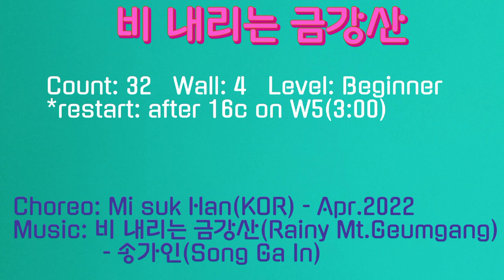🌹(송가인)비 내리는 금강산 라인댄스(Beginner) - Demo & Count 🌺Rainy Mt.Geumgang Linedance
Choreo:Mi suk Han(KOR) - Apr 2022

Count:32
Wall:4
Level:Beginner

*stepsheet:

💃Danced by Eunja, Insook

♥송라인댄스♥
초급반  : 화,목 10:00-11:00
중급반  : 월,수 10:00-11:00
저녁반  : 월,수  7:30-8:30
강사동아리영상반: 금 9:30-11:30

★오전반,오후반,저녁반,자격증반 수시 모집

❤대덕구 체육회 생활체육
라인댄스지도사❤
(신탄진공원: 저녁 7:00-8:00)

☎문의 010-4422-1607